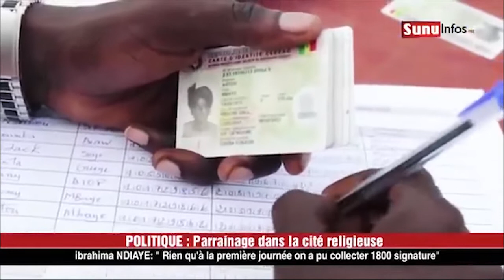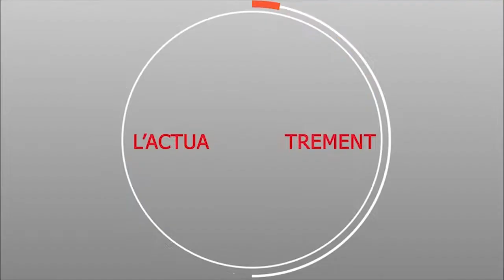MOURIDES.INFO : JOURNAL DE LA SEMAINE DU 16 / 09 / 2018